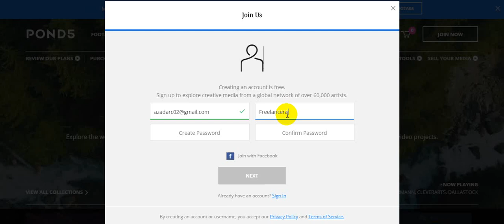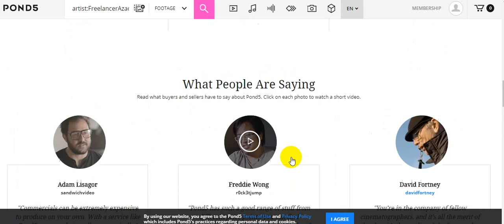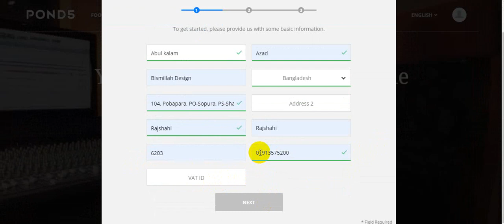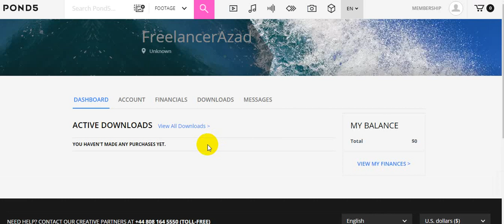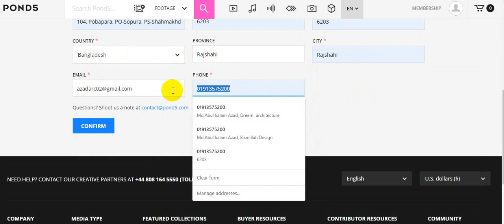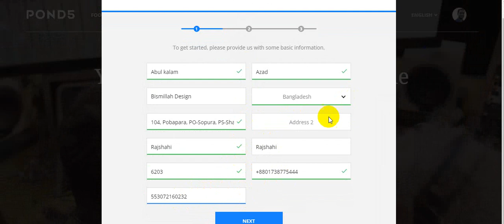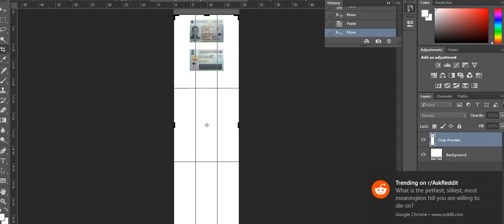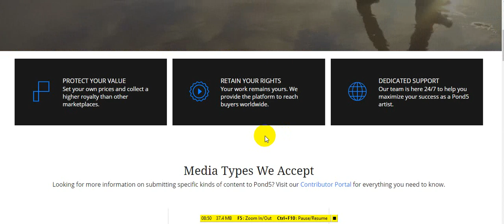pond5 contributor Stock Photography sale on Pond5 and guide to upload images on pond5